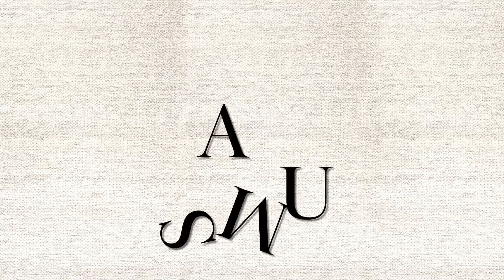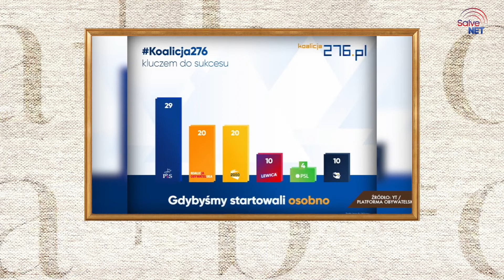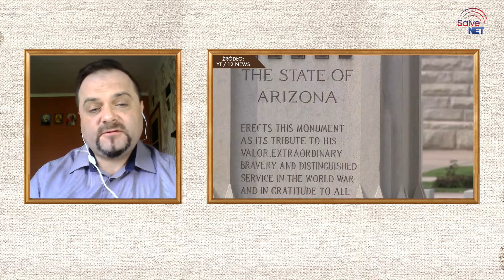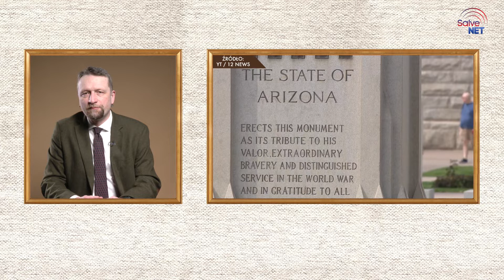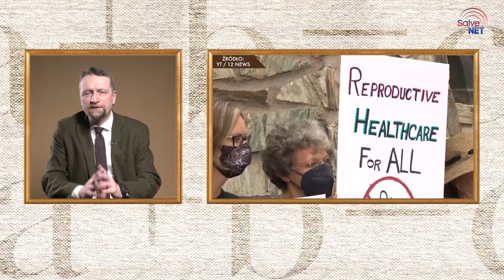USA przegrywają walkę z LGBT! Jakub Pacan || SUMA (30.04.2021)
W tym odcinku programu SUMA prowadzący Marcin Bąk razem ze swoim gościem, publicystą Jakubem Pacanem podejmują najważniejsze tematy kończącego się tygodnia: konflikt w opozycji w związku z porozumieniem pomiędzy Lewicą a PiS, możliwość powstania polskiej chadecji, wyrok Sądu Najwyższego USA w sprawie niezgodności z Konstytucją decyzji gubernatora Kalifornii zakazującej wiernym modlitwy w kościołach, a także poszerzenie prawnej ochrony życia w Arizonie.

W każdy piątek na kanale SalveNET Marcin Bąk razem ze swoimi gośćmi podsumowuje miniony tydzień. Co ważnego wydarzyło się przez ostatnie siedem dni? Które wydarzenia będą miały wpływ na naszą przyszłość? Wszystko to w programie SUMA.